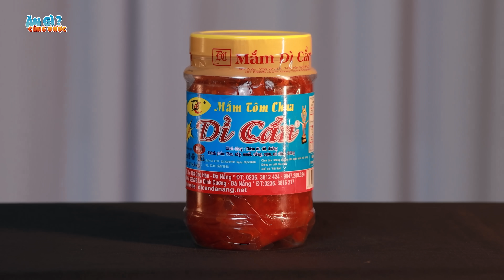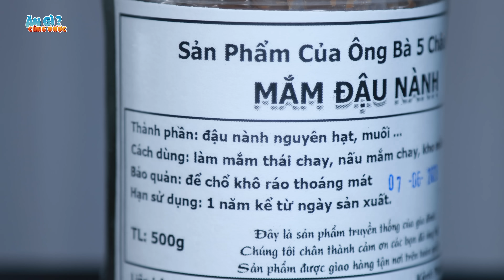[Ăn gì cũng được] Top 3 loại MẮM KỲ LẠ nhất Việt Nam | Long Khoa Học